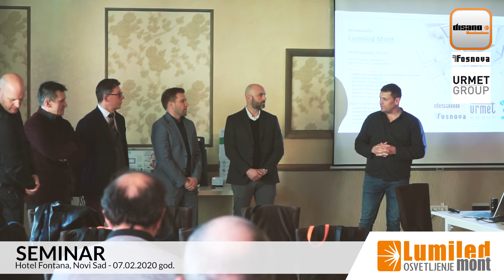SEMINAR - Profesionalna rasveta - DISANO, FOSNOVA, URMET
Organizovali smo seminar na kome su bile prezentovane najnovije tehnologije iz renomiranih kuća DISANO, FOSNOVA, URMET GROUP na temu rasvete. konzole ...
U narednih nekoliko postova prenosimo kompletne prezentacije pomenutih proizvođača. Sav materijal će biti dostupan i na našem internet sajtu:

na kome takođe možete pogledati kompletnu ponudu proizvođača osvetljenja koje zastupamo na našem tružištu.